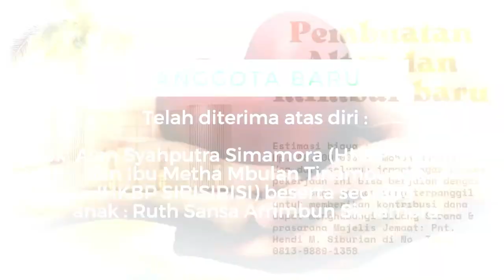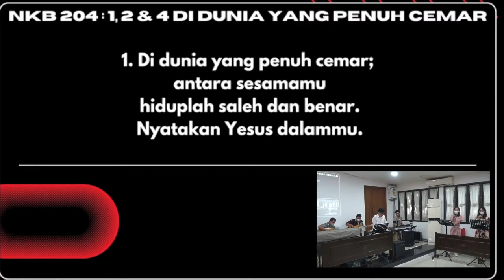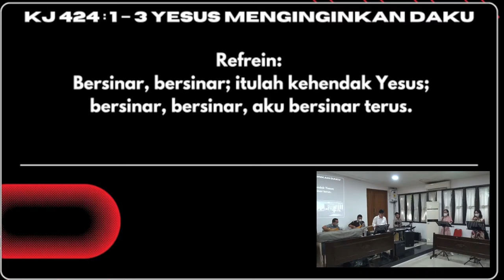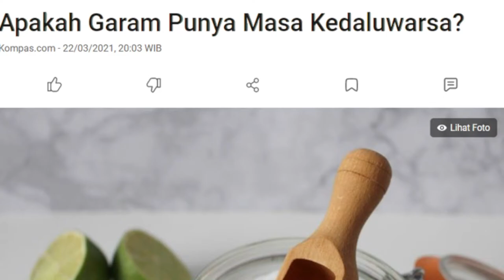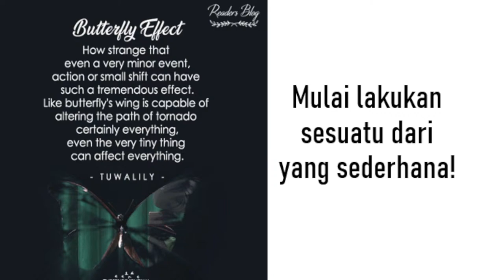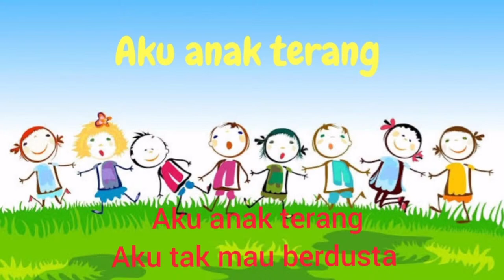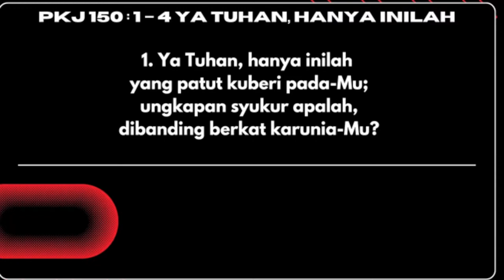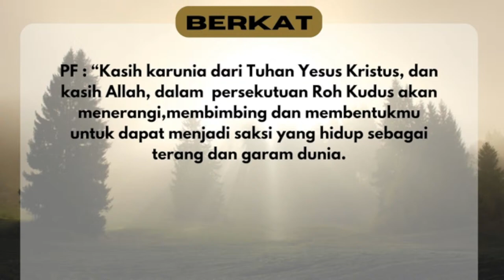Ibadah Minggu GKI Jatimurni Minggu 5 Februari 2023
Tema : "Hidup Yang Berdampak"
PF : Pdt. Christian Hutabarat